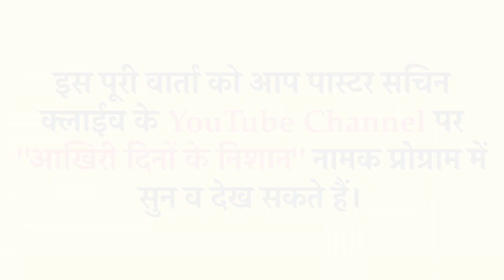क्या Tattoo दुष्टात्माओं को attract (आकर्षित) करते हैं? Do Tattoos attract demons? | Ps. सचिन क्लाईव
Sachin Clive or anyone from our ministry will never comment on YouTube asking for money. If you see someone do this, it is a SCAM, and please report to YouTube directly. Thank you!

सचिन क्लाईव या हमारी सेवकाई का कोई भी व्यक्ति कभी भी YouTube पर पैसे मांगने के लिए न तो comment करता है और न कभी करेगा। यदि आप किसी को ऐसा करते देखते हैं, तो यह एक घोटाला है, और कृपया सीधे YouTube को रिपोर्ट करें। धन्यवाद !